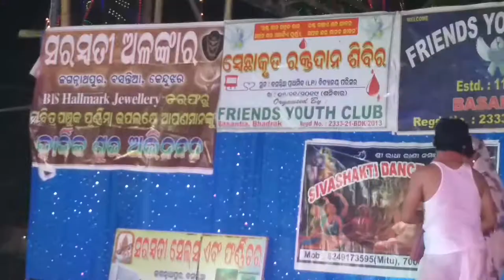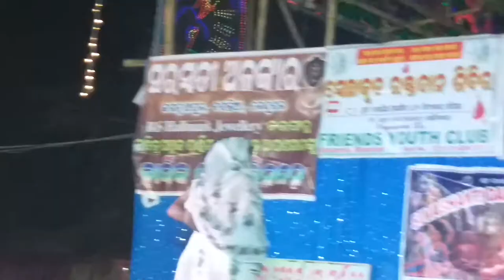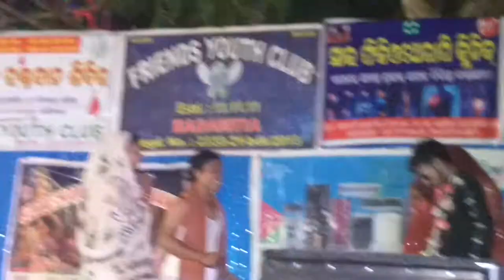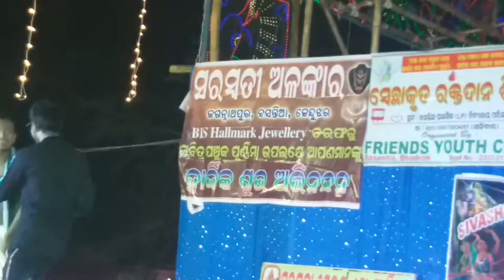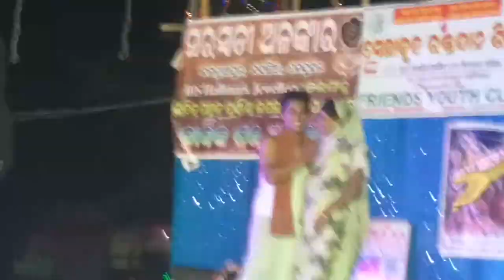basantia melody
basantia